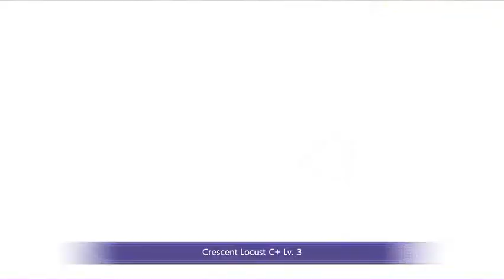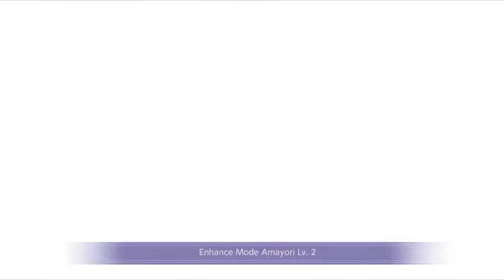SAO ARS RE “Chapter 20: It’s showtime part 1” 3.6M Score